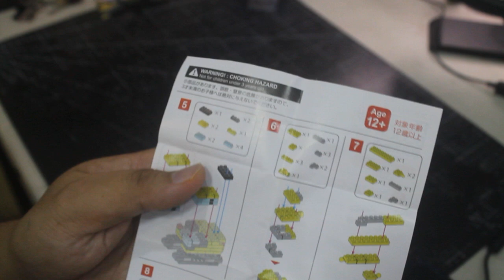DIY Backhoe Build: From Scratch to Satisfaction!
Building a Backhoe from Scratch!